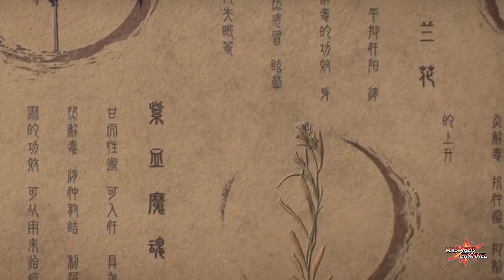Legend of martial immortal versi novel part 08